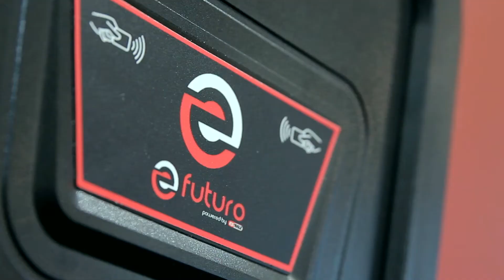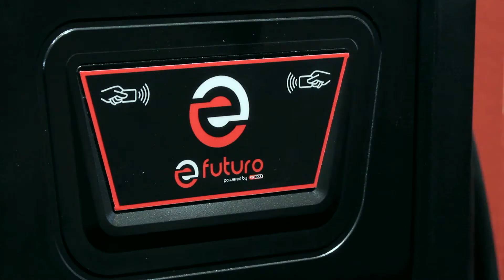Wallboxen von efuturo [powered by KS TOOLS]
Für alle, die neben der Wallbox noch andere Interessen haben.

Wollen Sie Zeit mit Ihrer Wallbox verbringen oder lieber schnell raus auf die Straße und rein ins Leben? Dann möchten Sie vermutlich auch nicht unnötig viel Budget an die Wand schrauben. Spricht für Sie. Und für efuturo.

Günstiger Anschaffungspreis
Wir verzichten auf die x-te Spezialausführung und konzentrieren uns auf die Ausstattungsmerkmale, die wirklich etwas bringen. Das zieht bei den Entwicklungskosten frühzeitig den Stecker, sorgt für gute Einkaufskonditionen und macht einen erstaunlichen Preis möglich.

Günstige Montage
Bislang galt die Regel: kompakte Bauweise, kniffelige Montage. Bei den efuturo Wallboxen ist das anders. Sie sind so konstruiert, dass Ihr Elektriker mühelos, schnell und daher kostengünstig fertig wird. Um so mehr freuen Sie sich dann an der elegant-leichten Erscheinung Ihrer efuturo.